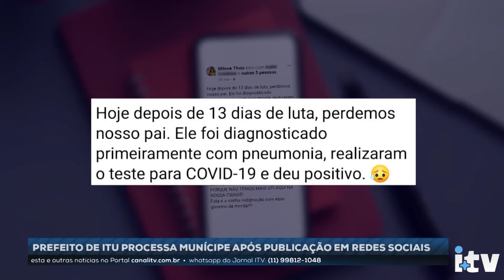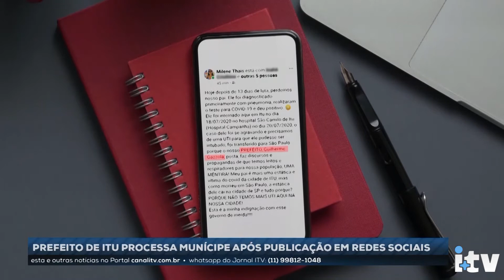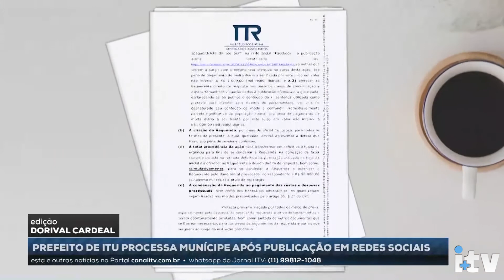Moradora de Itu perde pai por Covid-19, relata indignação e sofre processo de prefeito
Em Itu, uma munícipe foi processada pelo Prefeito, Guilherme Gazzola, após relatar nas redes sociais a perda do seu pai para a Covid-19 e apontar a falta de leitos e respiradores. Entre os pedidos da ação está uma indenização de R$ 50 mil.